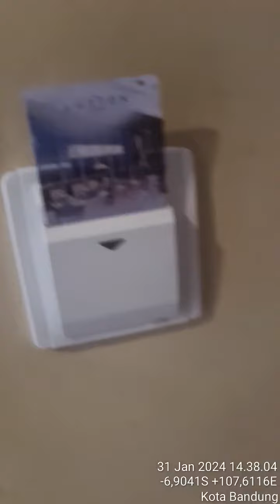Hotel Luxton Bandung. nyaman sejuk bersih rapi. Recomended